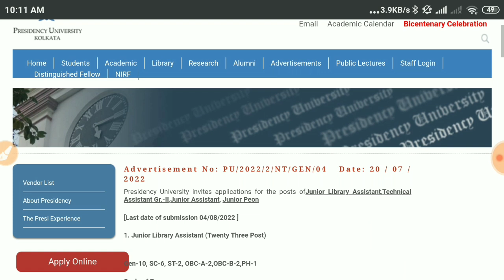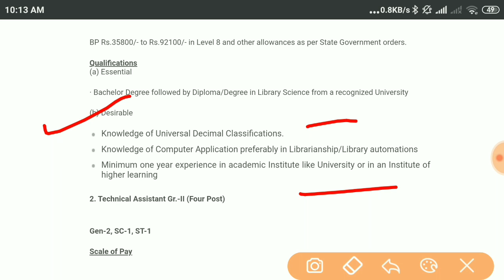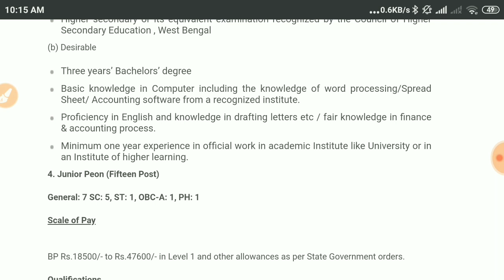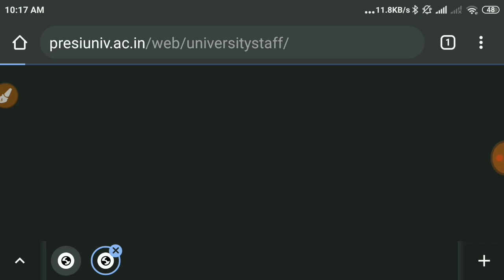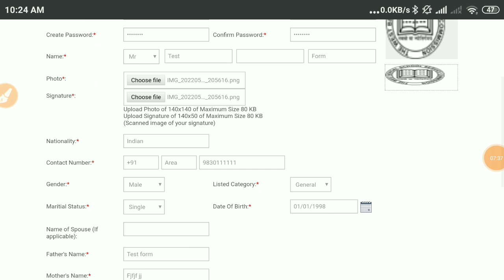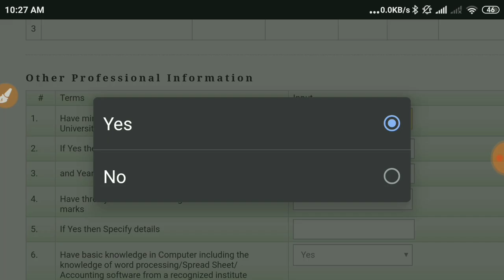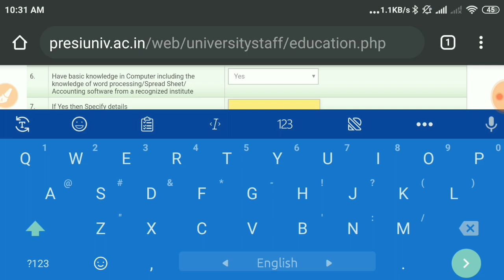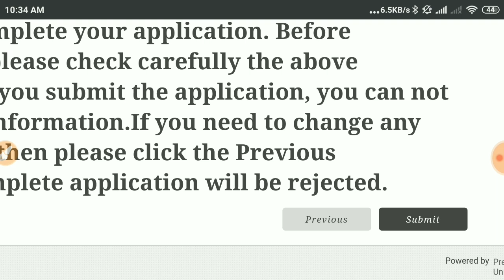Presidency University Recruitment 2022 Online Apply Process, Official Notification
Presidency University invites online application for the post of Junior Library Assistant, Technical Assistant, Junior Assistant, Junior Peon. Total Numbers of Vacancy 120.Online Form Fillup Process for Presidency University, How to Apply online Presidency University Clerk Recruitment 2022, Official Notification, Age, Qualification.

⏩ সপ্তাহে ১ টি করে Online মক টেস্ট।
⏩ মোট ১০ টি সাজেশন ভিডিও ফুল টেস্ট।
⏩Fees: 120/-

🛑 2021 সালের WBP Constable পরীক্ষায়  77% Question Common ছিল মক টেস্ট ব্যাচ থেকে  ।।